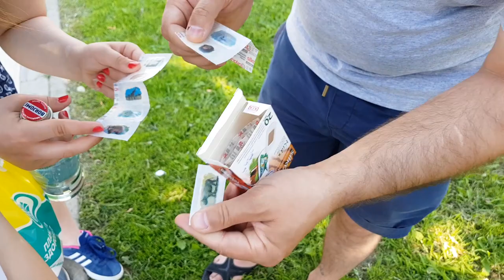✅VLOG: ЛЕТО + ЖАРА = ФОНТАНЫ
LIFE VLOG 🔴 Очень хорошее лето - ЖАРА, и мы поплескались в фонтанах! Привет, наша Дружная Семья в городе - папа Саша, мама Марина, дети Настя и Слава рады видеть Вас на Нашем Семейном канале! Наша реальная жизнь в городе Пермь.